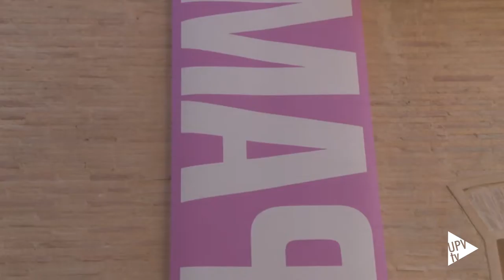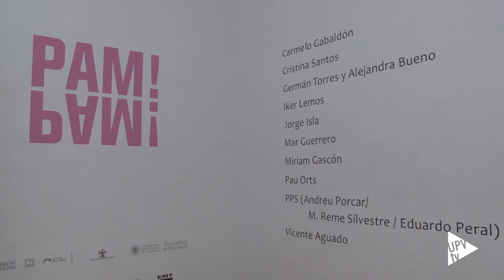PAMPAM! - Noticia @UPVTV, 06-06-2016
El talento de los jóvenes artistas de la UPV llega al Centre del Carme con la muestra PAMPAM! Obras de diez artistas seleccionados por el jurado de PAM!15, la Mostra de Produccions Artístiques i Multimèdia de la UPV. Hasta el 11 de septiembre en el Centre del Carme.